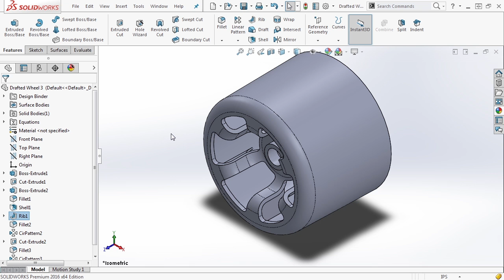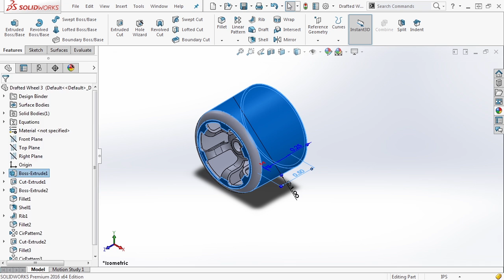Solidworks tutorial 49 : Feature Editing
This is a free video tutorial of SolidWorks,specially designed for beginners. Junior and Senior Secondary Technical Education exercise 1-1. Learn SolidWorks designing watching my free tutorials. I will continuously make video tutorials of all the exercise of Junior and Senior Secondary Technical Education.
3D CAD Designing of a SolidWorks Part

I have used the following listed tools for designing this part.

SolidWorks  : 01.03. Sketching
SolidWorks : 02. Modeling A Machined Part
SolidWorks  : 03. Modeling A Molded Part
SolidWorks  : 04. Modeling Complex Geometry
SolidWorks  : 05. Modeling A Sheetmetal Weldment
SolidWorks  : 06. Editing
SolidWorks  : 07. 10. Visualization
SolidWorks  : 08. Configurations
SolidWorks  : 09. Additional Tips And Trick
SolidWorks  :10. Drawings
SolidWorks  :11. Motion Study